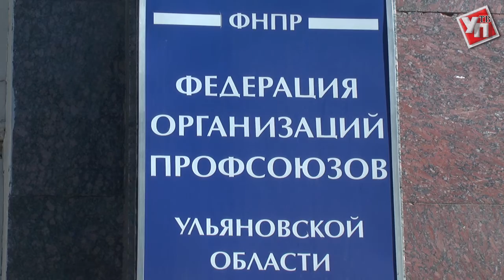В Ульяновске состоится акция в память о погибших в Санкт-Петербурге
8 апреля в 10:00 на площади Ленина все неравнодушные смогут принять участие в акции «Вместе против террора».